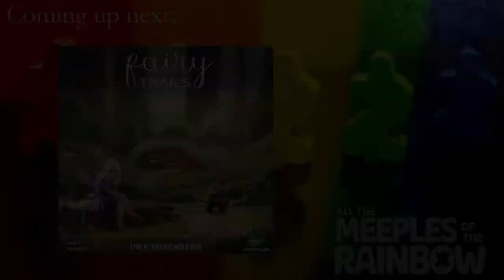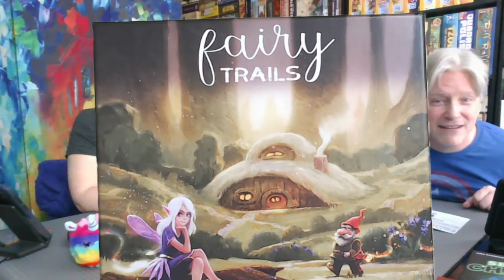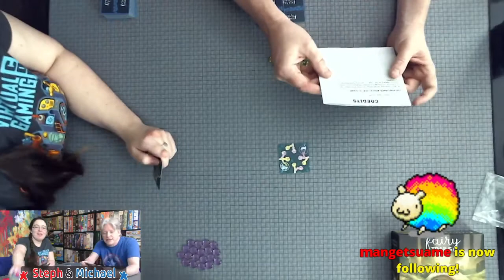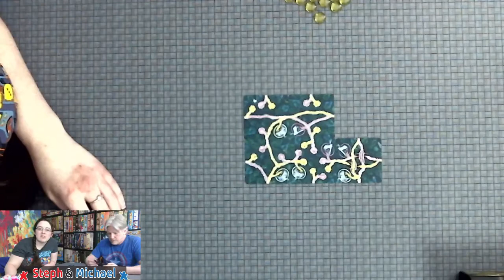All the Games with Steph: Fairy Trails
Steph and Michael teach and playthrough Fairy Trails